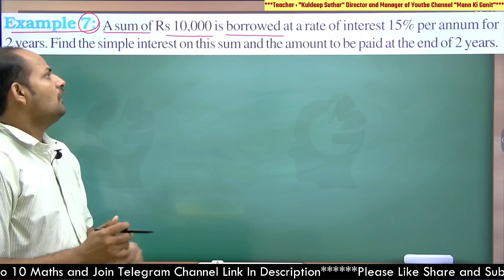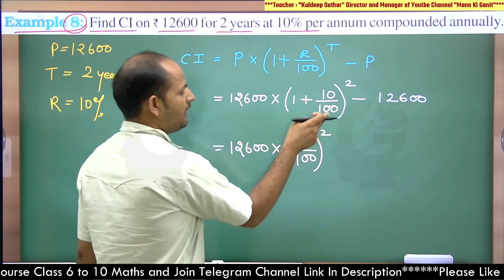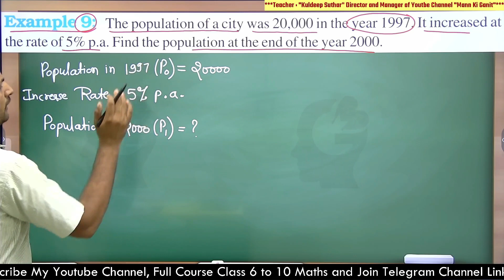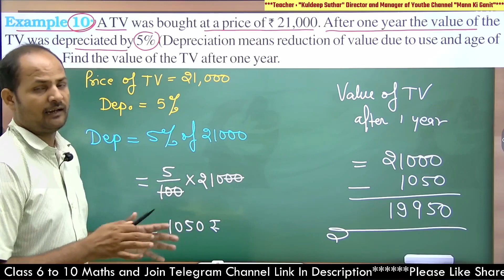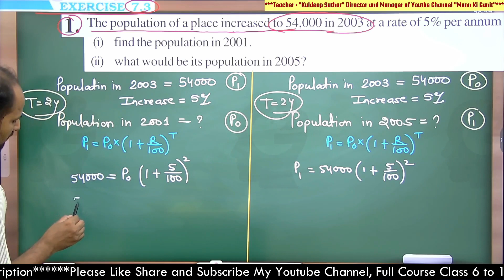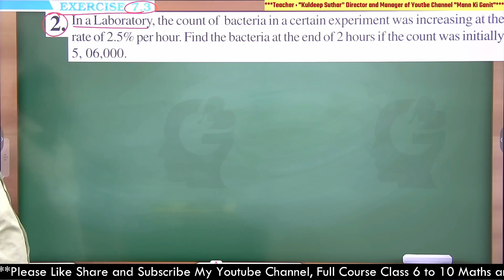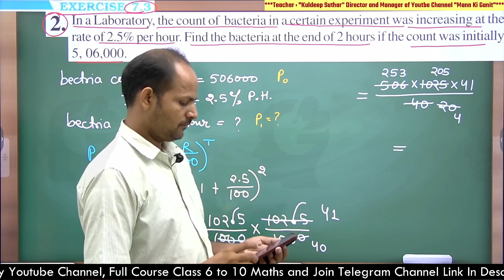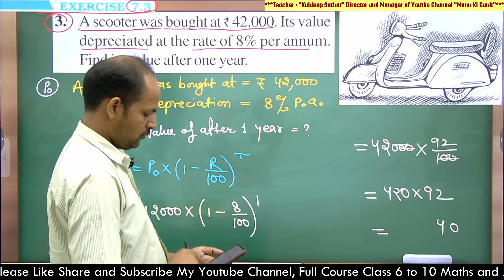Ex 7.3 | Ch 7 Comparing Quantities | Class 8 Maths NCERT New Syllabus 2024-25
Exercise 7.3 | Chapter 7 Comparing Quantities | Class 8 Maths NCERT *बहुत आसान तरीका*
Example 8:  Find CI on 12600 for 2 years at 10% per annum compounded annually.
Example 9:  The population of a city was 20,000 in the year 1997. It increased at the rate of 5% p.a. Find the population at the end of the year 2000.
Example 10: A TV was bought at a price of ` 21,000. After one year the value of the TV was depreciated by 5% (Depreciation means reduction of value due to use and age of the item). Find the value of the TV after one year.
EXERCISE 7.3
1. The population of a place increased to 54,000 in 2003 at a rate of 5% per annum
(i) find the population in 2001.
(ii) what would be its population in 2005?
2. In a Laboratory, the count of  bacteria in a certain experiment was increasing at the rate of 2.5% per hour. Find the bacteria at the end of 2 hours if the count was initially 5, 06,000.
3. A scooter was bought at  42,000. Its value depreciated at the rate of 8% per annum. Find its value after one year.
व्यायाम 7.3 | अध्याय 7 मात्राओं की तुलना | कक्षा 8 गणित एनसीईआरटी *बहुत आसान तरीका*
उदाहरण 8: 12600 पर 2 वर्षों के लिए 10% प्रति वर्ष की दर से सीआई ज्ञात कीजिए।
उदाहरण 9: वर्ष 1997 में एक शहर की जनसंख्या 20,000 थी। यह 5% प्रति वर्ष की दर से बढ़ी। वर्ष 2000 के अंत में जनसंख्या ज्ञात कीजिए।
उदाहरण 10: एक टीवी ₹ 21,000 की कीमत पर खरीदा गया था। एक वर्ष के बाद टीवी के मूल्य में 5% की गिरावट आई (मूल्यह्रास का अर्थ है उपयोग और वस्तु की उम्र के कारण मूल्य में कमी)। एक वर्ष बाद टीवी का मूल्य ज्ञात कीजिये।
अभ्यास 7.3
1. 2003 में एक स्थान की जनसंख्या 5% प्रति वर्ष की दर से बढ़कर 54,000 हो गई
(i) 2001 में जनसंख्या ज्ञात कीजिए।
(ii) 2005 में इसकी जनसंख्या कितनी होगी?
2. एक प्रयोगशाला में, एक निश्चित प्रयोग में जीवाणुओं की संख्या 2.5% प्रति घंटे की दर से बढ़ रही थी। यदि शुरुआत में गिनती 5,06,000 थी तो 2 घंटे के अंत में बैक्टीरिया का पता लगाएं।
3. एक स्कूटर 42,000 में खरीदा गया था। इसके मूल्य में प्रति वर्ष 8% की दर से गिरावट आई। एक वर्ष बाद इसका मूल्य ज्ञात कीजिये।

New Course 2023-24 (Class 6 to 10 Maths) NCERT/RBSE/CBSE/UpBoard/MpBoard